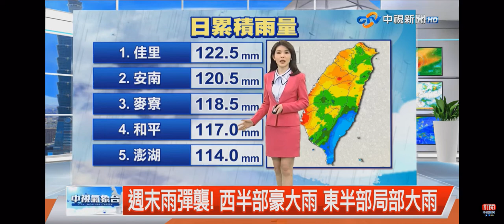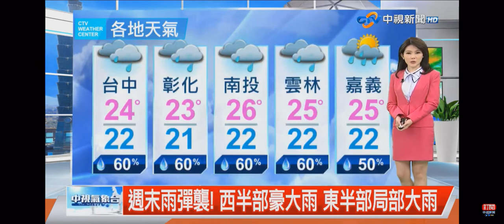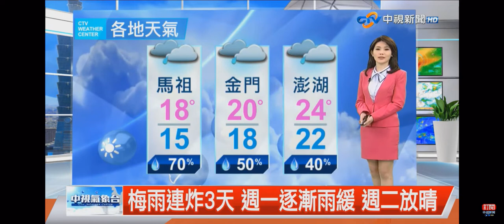2022-05-14中視新聞全球報導-氣象時間